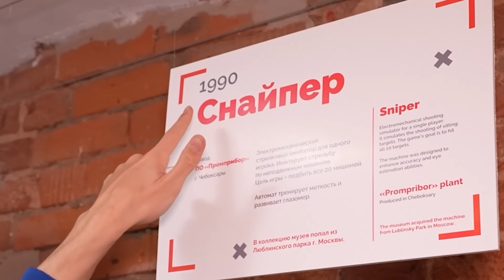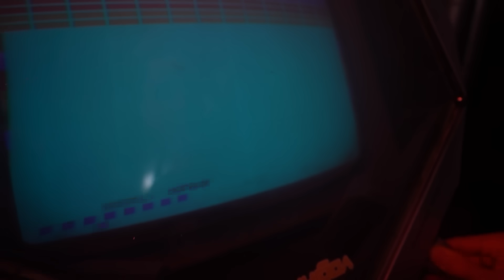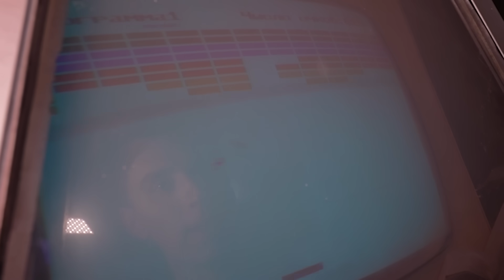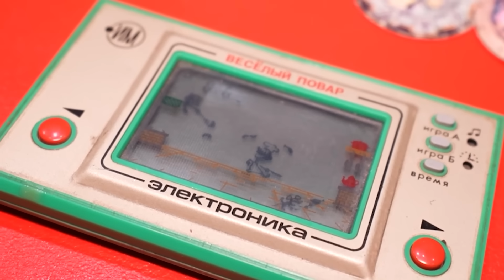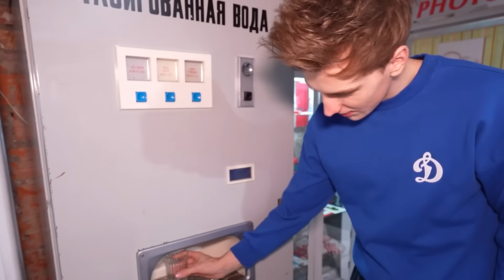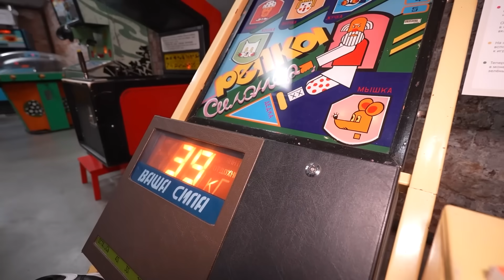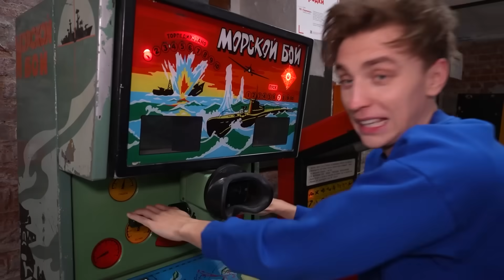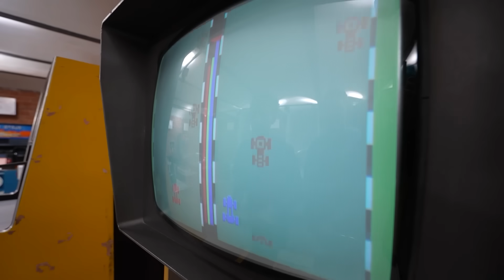24 Часа в ИГРОВЫХ АВТОМАТАХ из ПРОШЛОГО !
В этом ролике мы провели 24 Часа в ИГРОВЫХ АВТОМАТАХ из ПРОШЛОГО в Музее советских игровых автоматов
Вы увидите во что играли ваши родители и деды в детстве и как веселились в те времена !